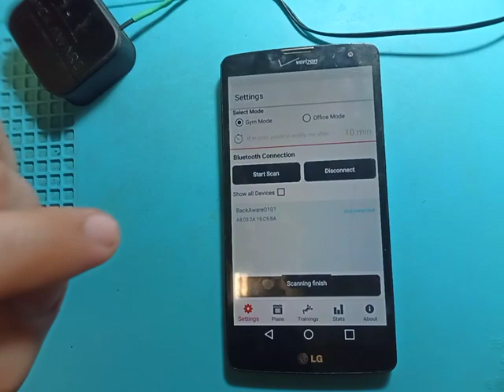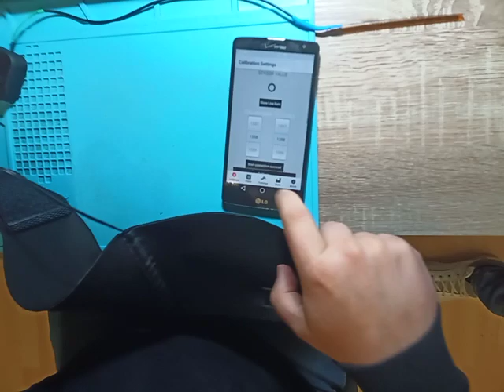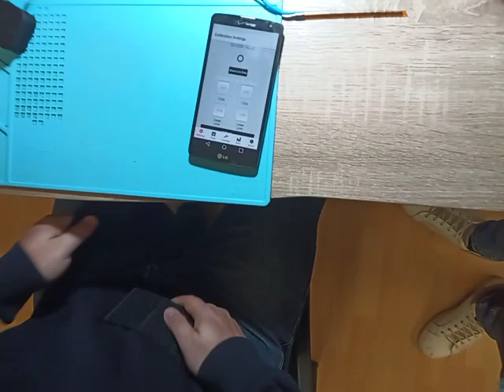Flex sensor test